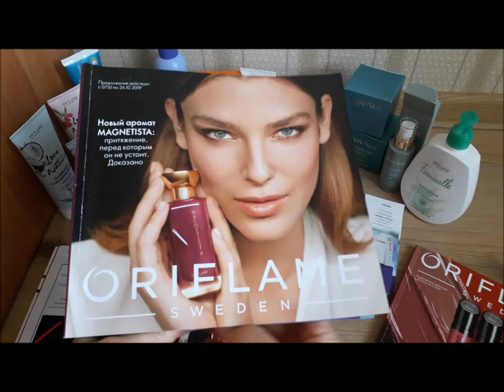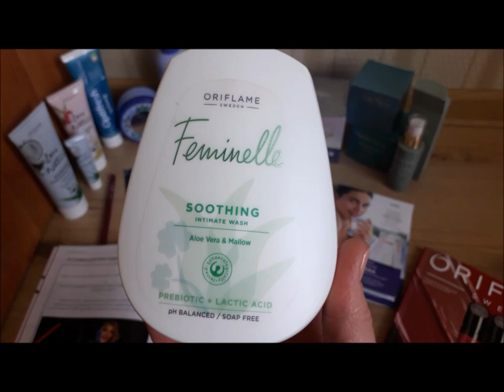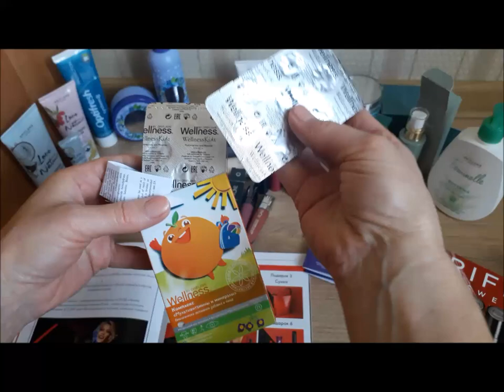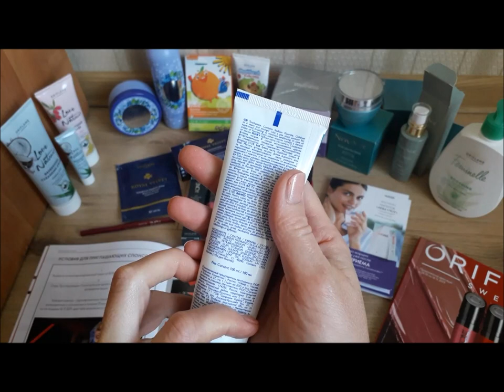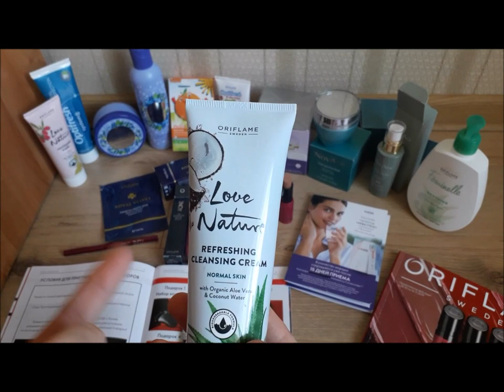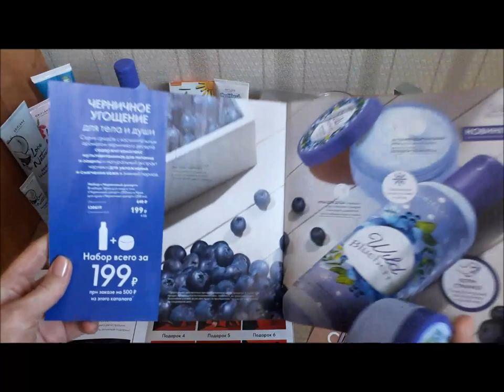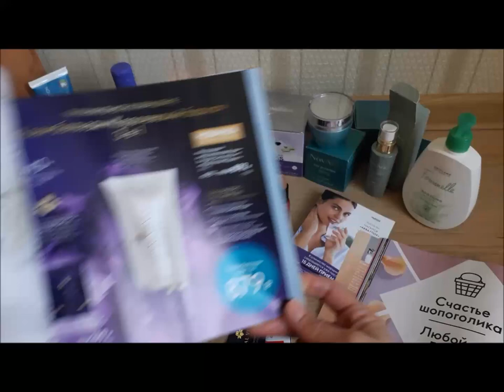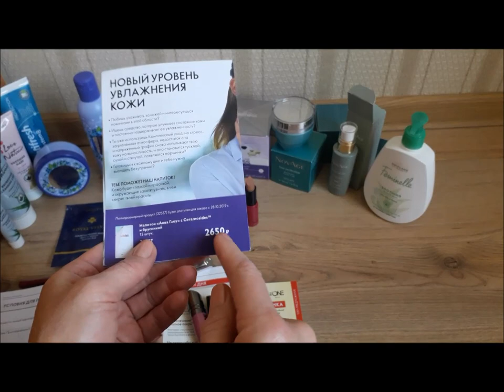Мой заказ по каталогу 14 2019 Орифлэйм Новинки 14 и 15 каталога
Обзор моих покупок по каталогу 14/2019 Орифлэйм., а также НОВИНКИ следующего каталога 15.

Продукты за 50% ,которые я купила в этом каталоге, используя две свои скидки 50% на любой продукт!!!

Амбассадор Oriflame.